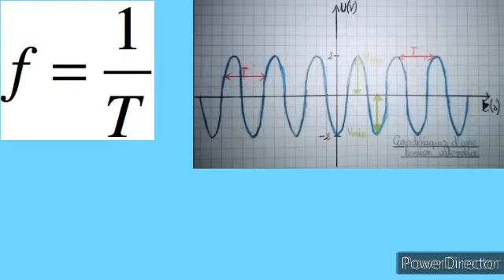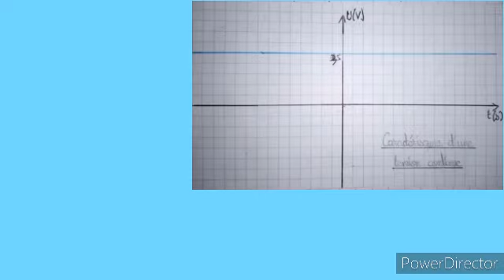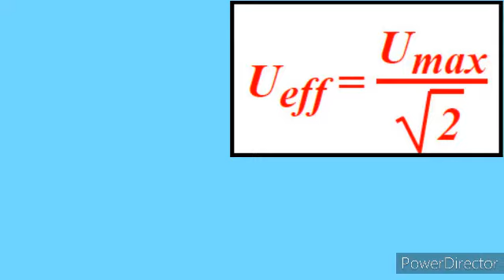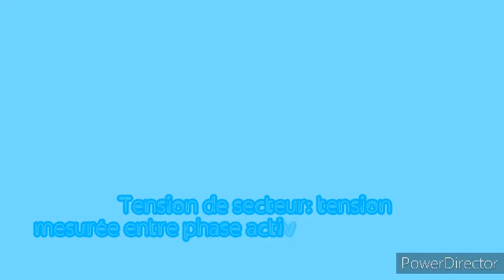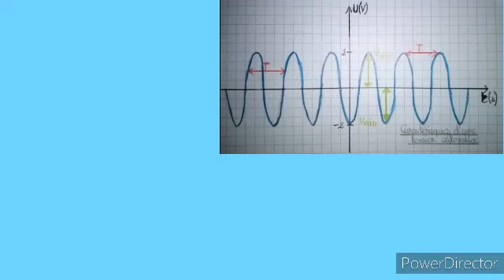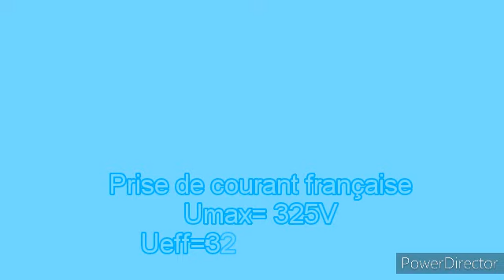Physique Chimie: Grandeurs caractéristiques d'une tension sinusonïdale